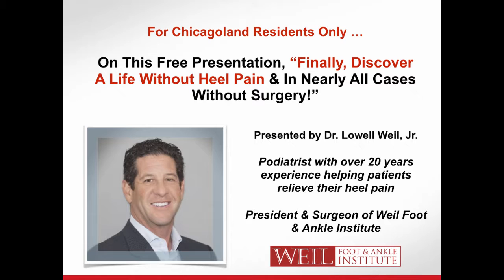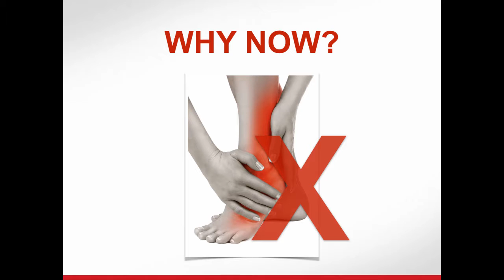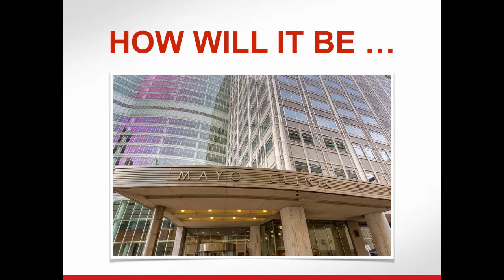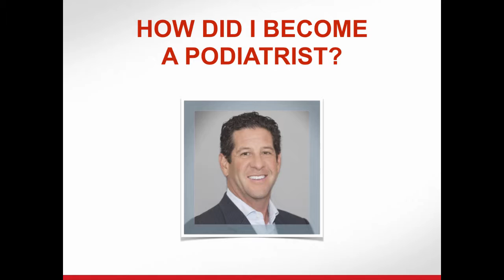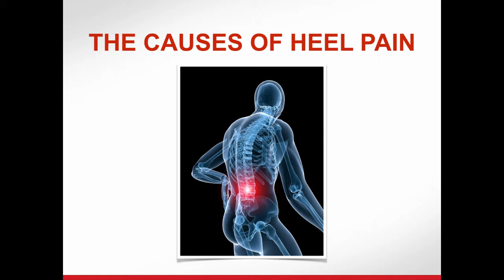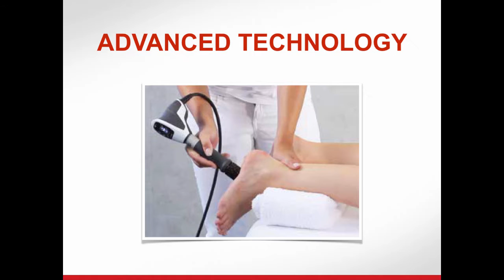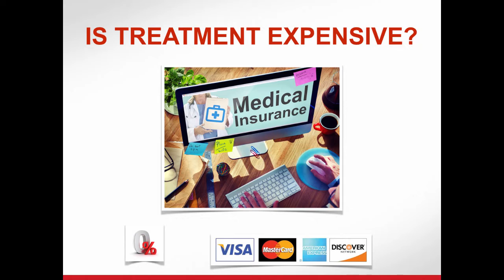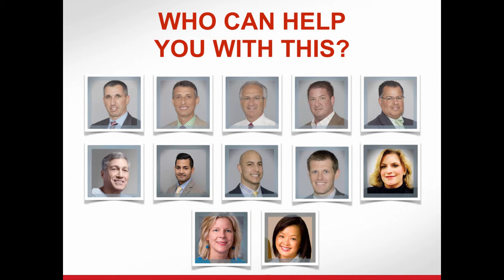Finally, Discover A Life Without Heel Pain & In Nearly All Cases Without Surgery!